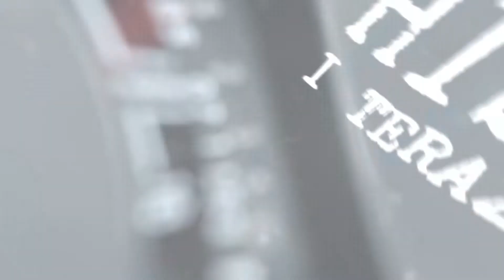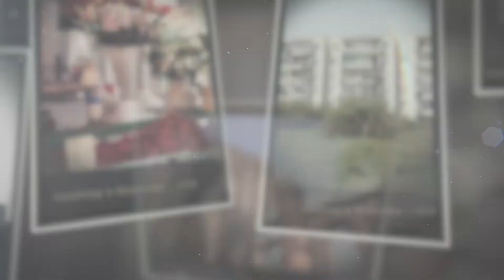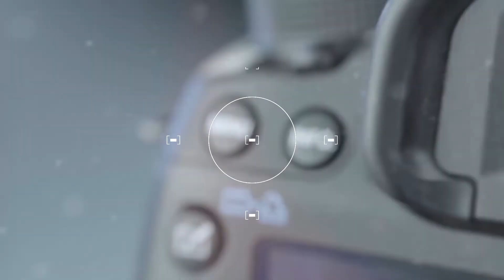Kołobrzeg 2003 | produkcja